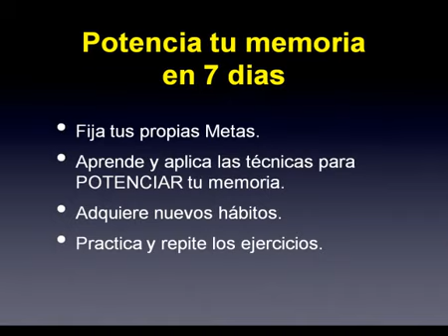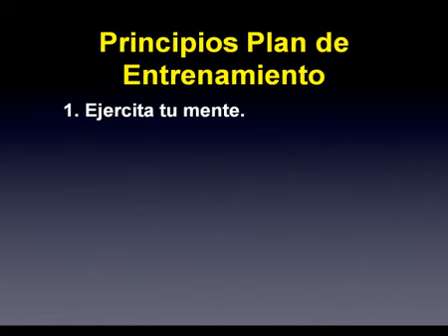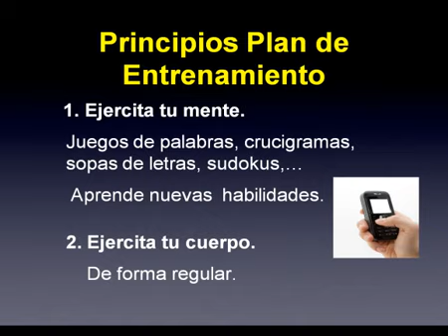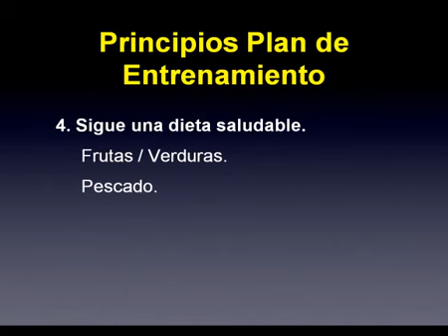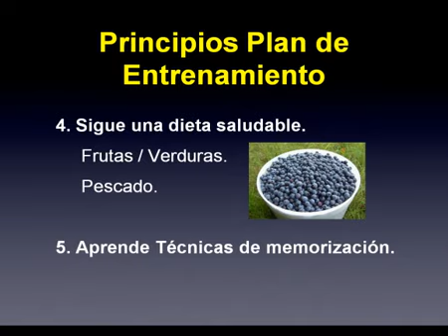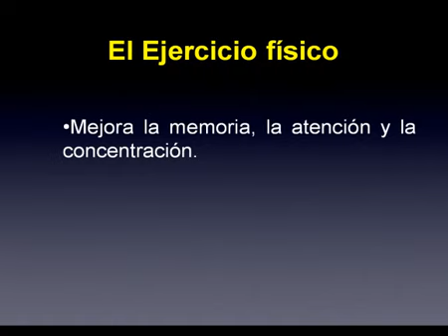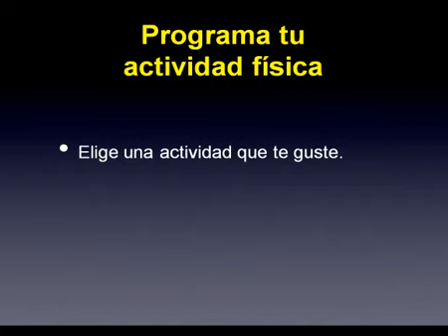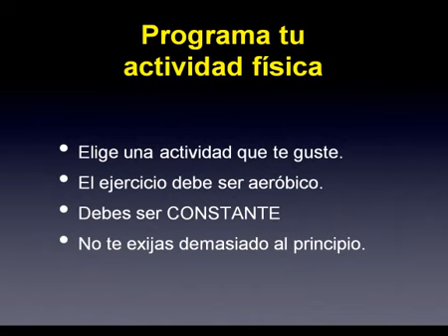ComoPotenciarTuMemoriaen7Dias parte10 AVI